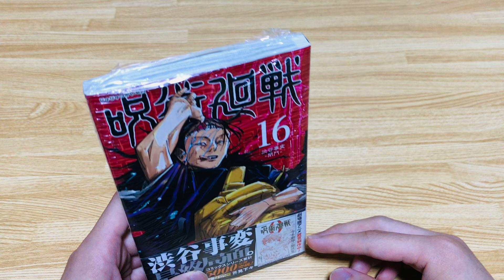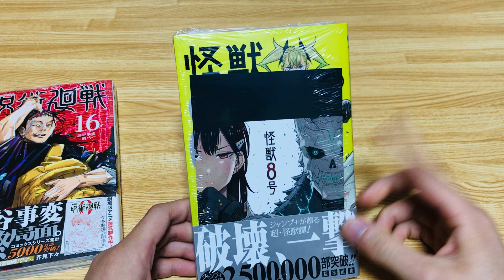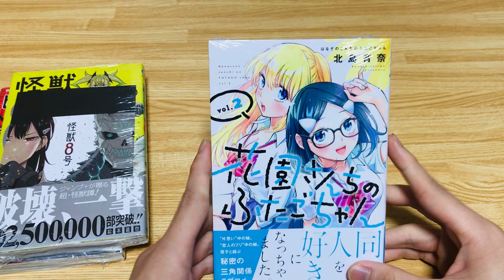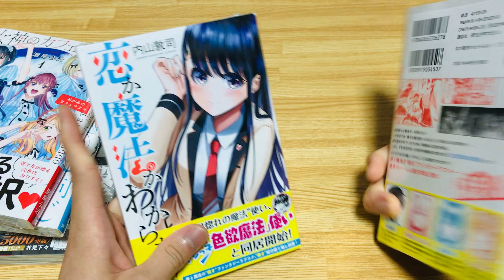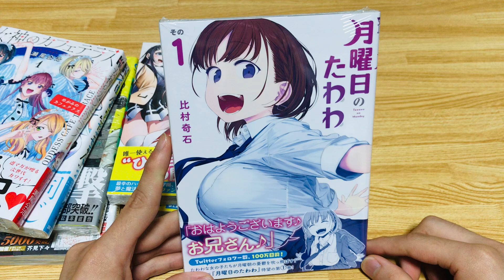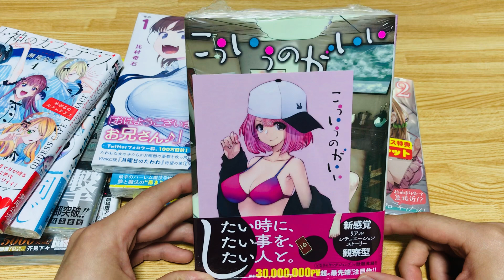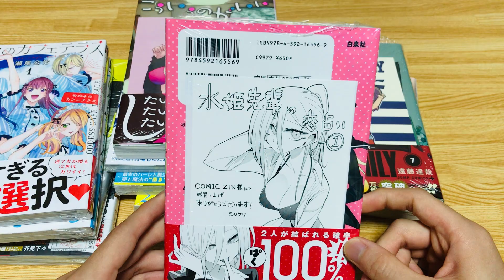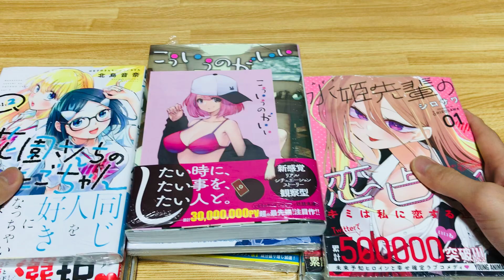【ラノベとマンガ】これからの時代は呪術？怪獣？それともたわわか⁉︎いや水姫先輩だ‼︎今ならギリ追いつけるオススメ漫画はコレ！！（ほぼ未読）【スパイファミリー】【怪獣8号】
この動画はそれなりに前（呪術16巻発売付近？）のものですがどうぞよろしくー